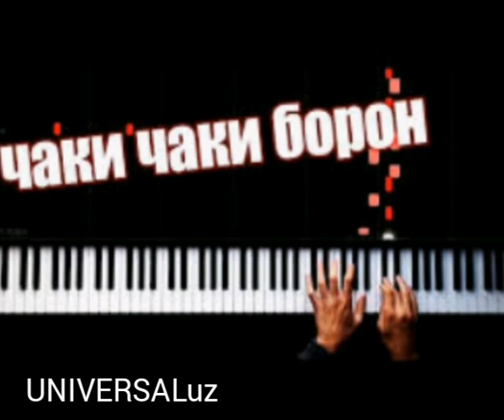Chaki_Chaki_Boron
Chaki Chaki Boron#UNIVERSALuz